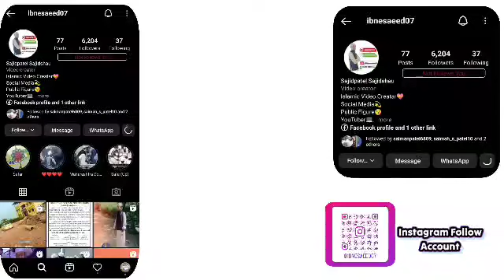Islahi Bayan! Hazrat Qari Rashid-Ahmed Sahab Ajmeri Db!Devla(Bharuch)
If you require any more information or have any questions

favor of fair